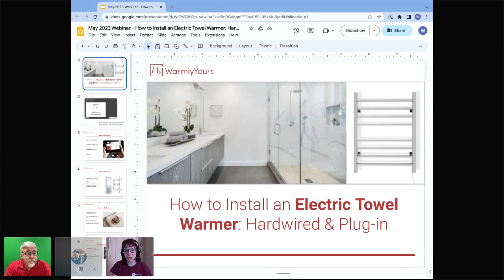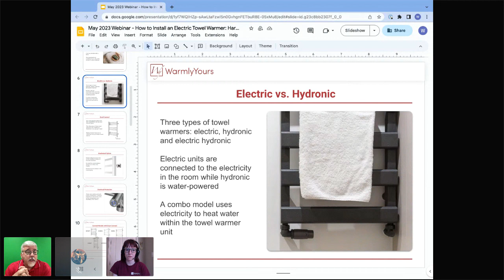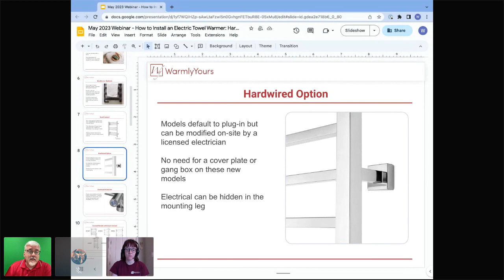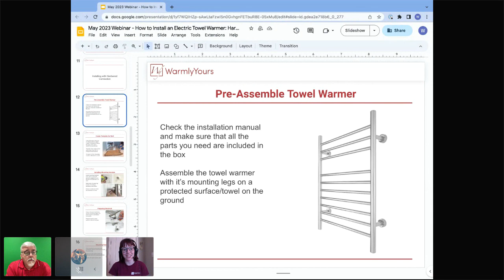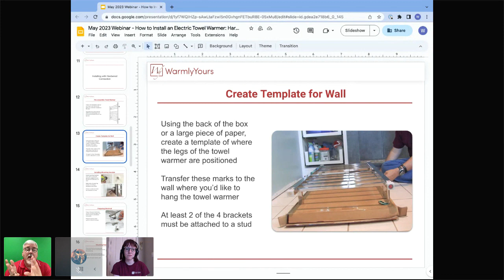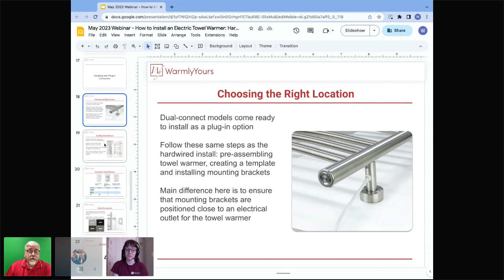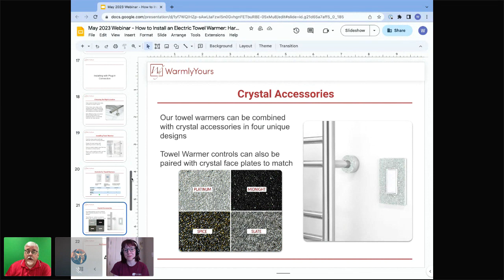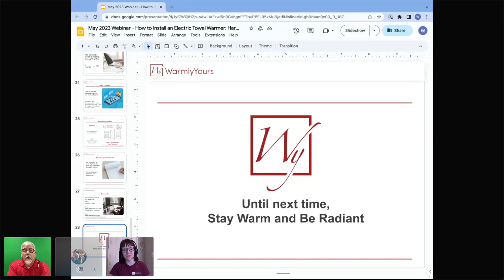May 2023 Webinar: How to Install an Electric Towel Warmer: Hardwired & Plug-in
During this webinar, our radiant experts will show you how to install any of our dual-connect towel warmer models to bring the spa experience home. Our dual-connect models come ready as plug-in units but can be modified easily for hardwired installation.

With the dual-connect power, these units do not require a gang-box or cover plate - making for a streamlined design. Our towel warmers also come with top of the line safety features, such as the built-in TempSmart™ overheat protection.